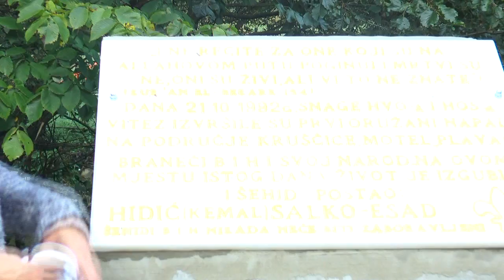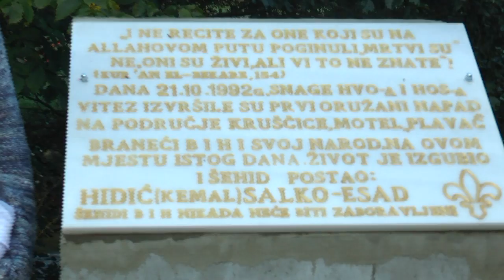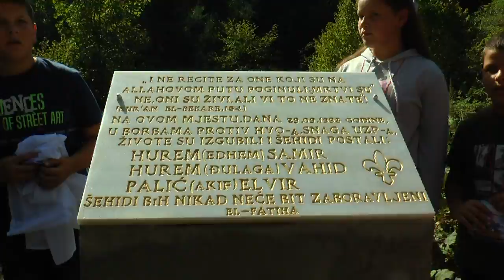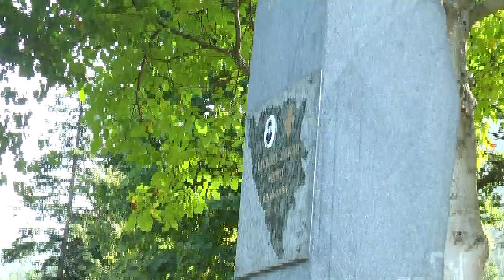ODBRANA KRUŠČIĆKE PLANINE - PATRIOTSKA MANIFESTACIJA 2021. GODINE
IMLTV.PRESS

HVALA!